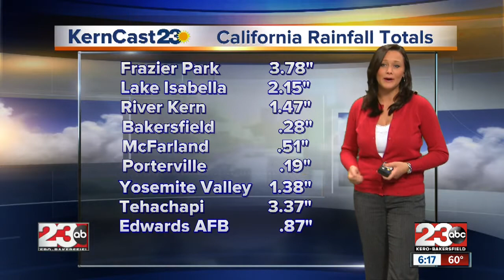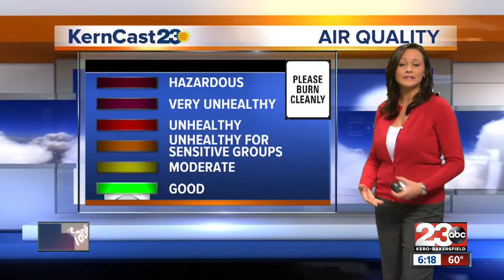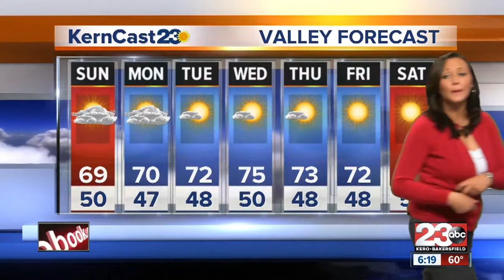KernCast 23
The last of the storm is heading east and we'll see a 20% chance of rain tonight before things clear out.